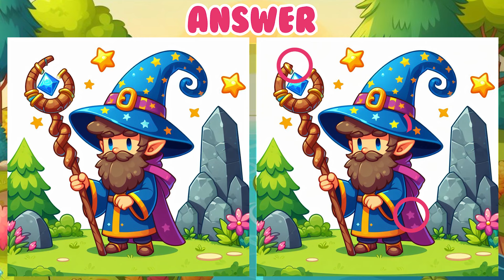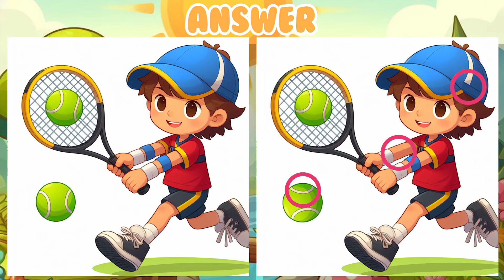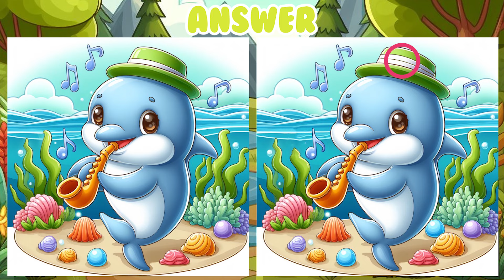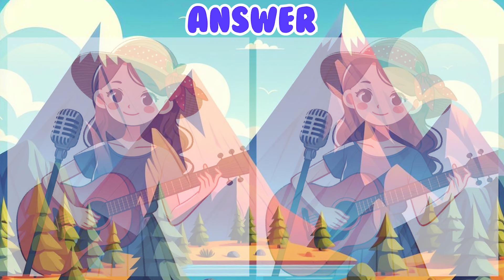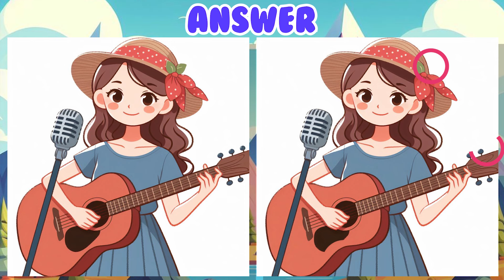Find All 3 Differences and Prove You Are The 1% | Find the Difference No47